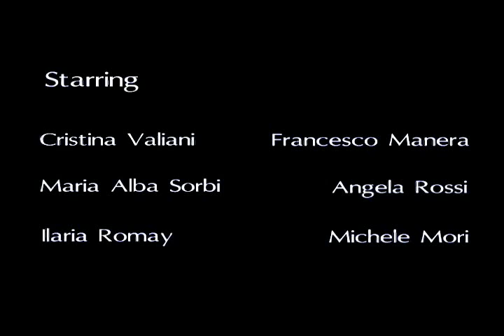The Erucaliphus / Son of confusion - videoclip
Son of Confusion's Videoclip - The Erucaliphus
directed from Mirco Sassoli
with
Cristina Valiani, Maria Alba Sorbi, Ilaria Romay, Francesco Manera, Angela Rossi, Michele Mori.
Production Dulcamarateatro